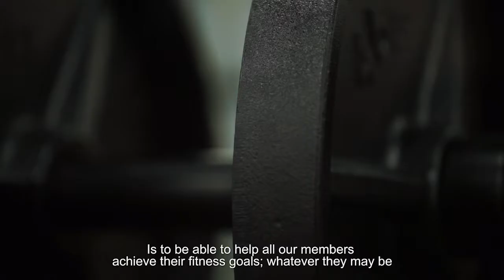For The Union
UNION STRENGTH IS FOR THE UNION!
About a year ago, Union Strength was just an idea. After lots of hard work, it’s now a REALITY.
We would you all to meet Carlos Villa, the person behind all of this.
We are forever thankful for your support on our journey. Now it’s our turn to support YOU on your fitness journey!
WELCOME HOME. 1st Floor, Hartamas Shopping Centre, Sri Hartamas.